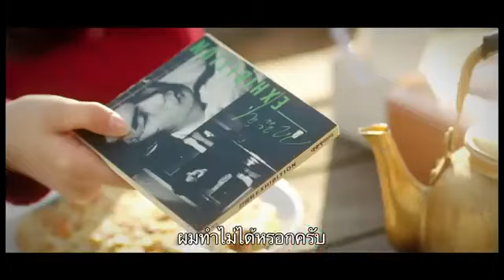[Trailer] Architecture 101 / รักแรกในความทรงจำ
นักแสดง : ออมแทอุง( รับบท ซึงมิน ในวัยผู้ใหญ่) / ฮันกาอิน(รับบท ซอยอน ในวัยผู้ใหญ่)  ลีแจฮุน ( ซึงมิน ในวัยเด็ก) / ซูจี (ซอยอน ในวัยเด็ก)

ผู้กำกับ : ลียงจู